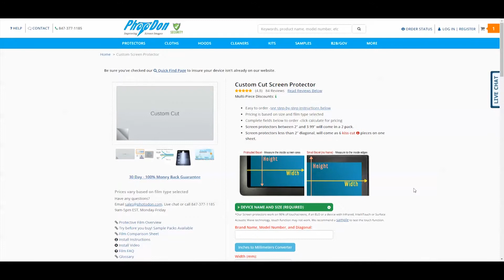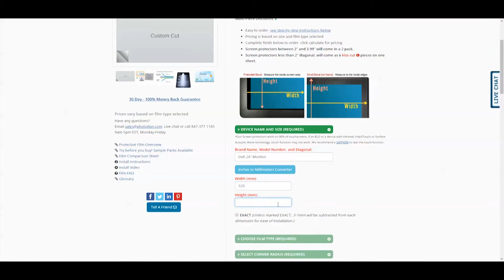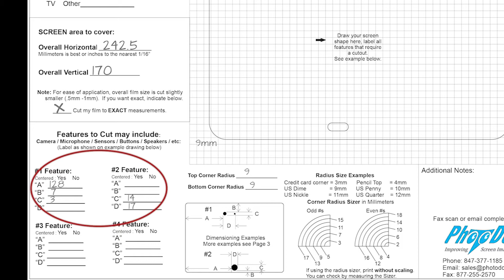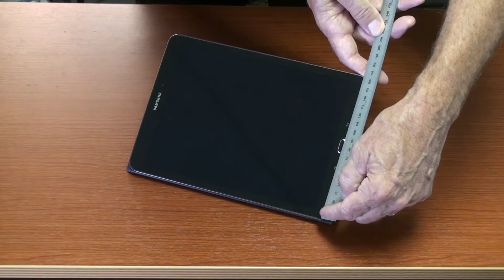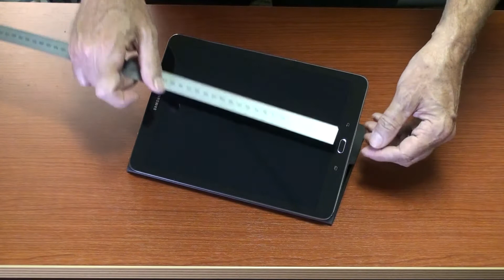How to measure a digital screen and find model number.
This video details how to measure monitor and a tablet in order to get a perfect fitting screen protector.  We also show how to find your model number and how to measure camera cutouts, buttons, and speakers.